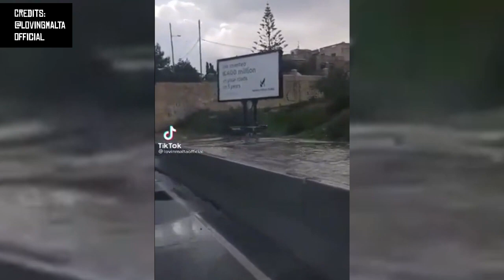MALTA - POWÓDŹ, W GODZINĘ SPADŁO TYLE DESZCZU ILE W MIESIĄC!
W nocy z 10 na 11 listopada 2021 Maltę nawiedziły burze oraz nawalne opady deszczu. W regionie Għajnsielem na wyspie Gozo w ciągu godziny spadło ponad 115 mm deszczu, w większości miast w Polsce jest to miesięczna suma opadów!
Przez powódź błyskawiczną na Malcie, ulice zamieniły się w rzeki, wiele dróg było nieprzejezdnych w wyniku przewróconych drzew.
Malta jest jednym z państw z najlepszą pogodą dla turystów. Mówi się że przez około 300 dni w roku świeci tam słońce. Jednak jesienią przez Morze Śródziemne przechodzą głębokie niże, a nawet cyklony, które przynoszą potężne ulewy, burze, silne wiatry i inne gwałtowne zjawiska atmosferyczne.